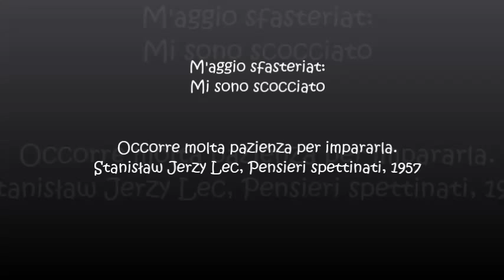M'aggio sfasteriat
L'Enciclopedia dei Quartieri Spagnoli contiene voci di vicolo, espressioni, modi di dire.
Emuritù non è napoletano. Emuritù è una degenerazione del napoletano.
Un linguaggio diverso. E' il linguaggio che risuona nei vicoli.
Emuritù scritto come si dice e detto come si sente (nel duplice senso di ascoltare e di percepire)
Non seguiremo nessuna regola grammaticale se non quella del vicolo, di questi vicoli in cui ogni voce si fa esistenza.